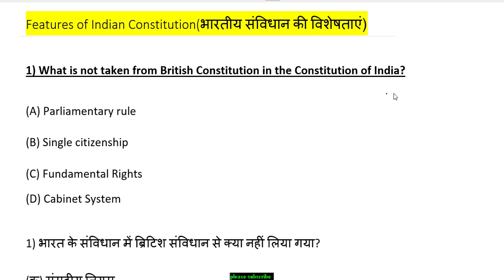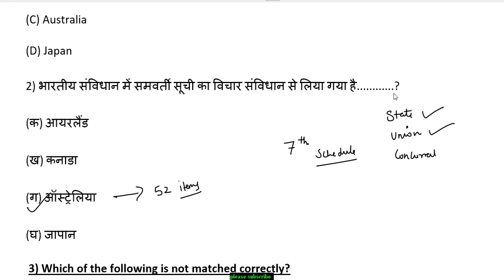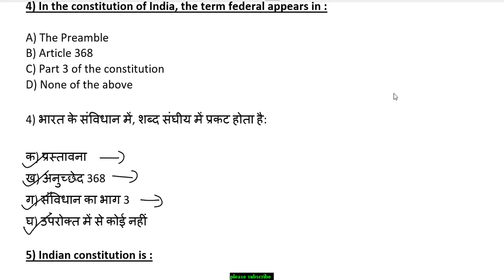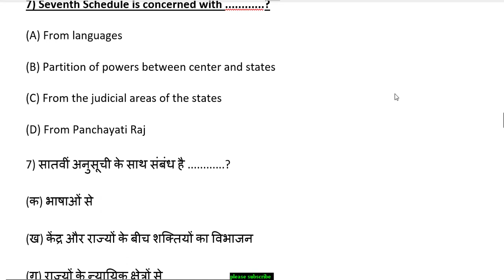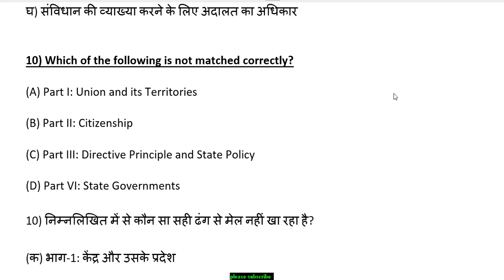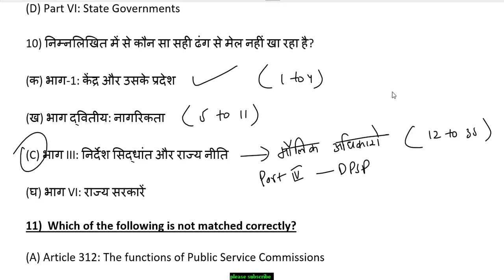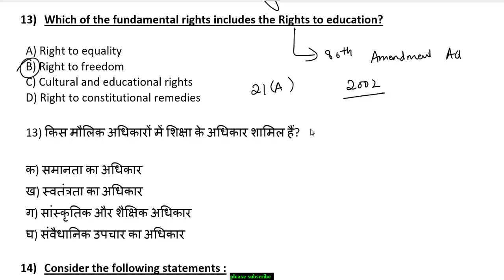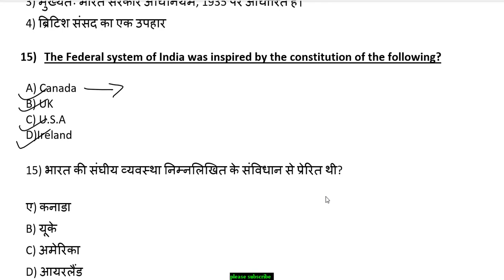POLITY MCQ 2020 / RRB NTPC / Group-D / Jail Wardner / Delhi police / UPSI / Lekhpal / Previuos Year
polity mcq for railways .
polity mcq for upsc.
polity gk  in hindi .
polity for up jail wardner .
polity for exams ..